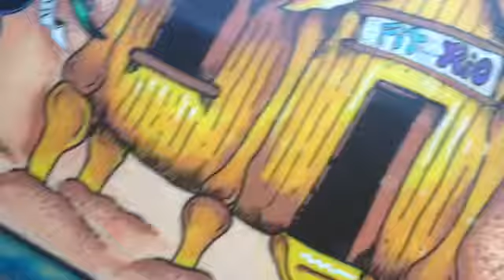The rio brazil surf ride yeww!!!! Just watching this video will get you in the mood to pack and move